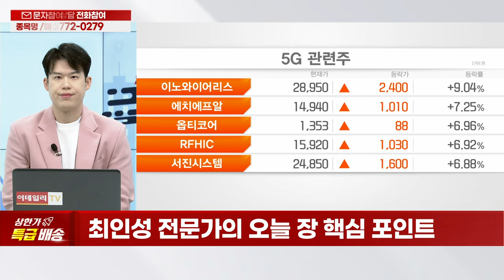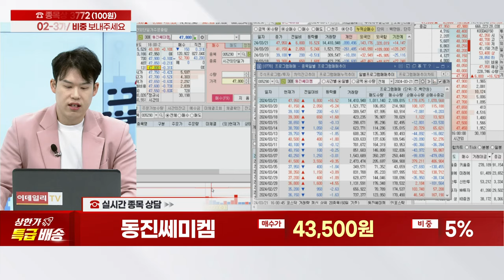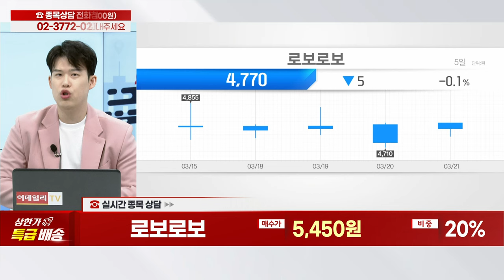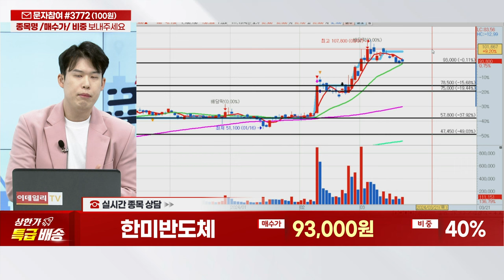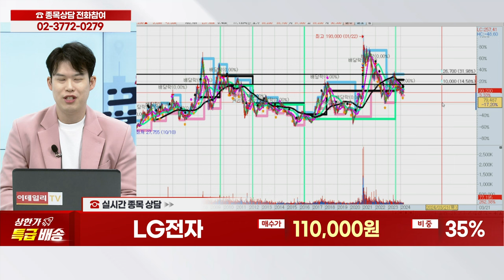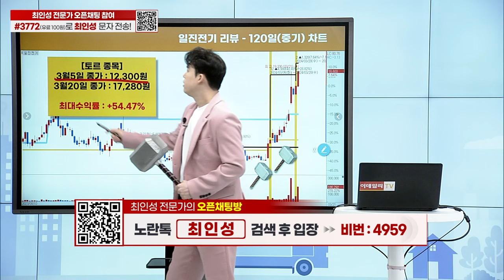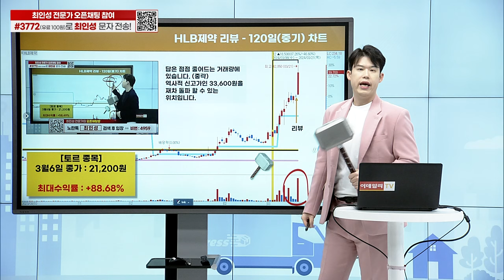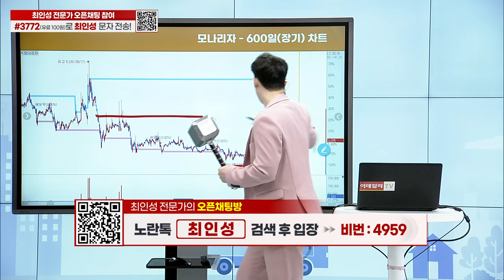상한가 특급배송 20240321